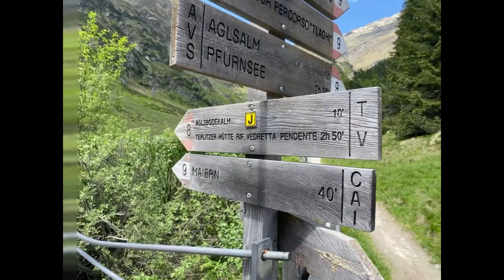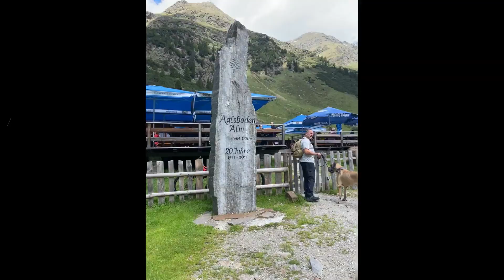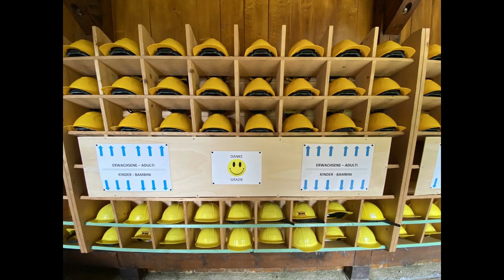Discover Ratschings: The Hidden Gem of Trentino Süd Tirol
Ratschings  Italian: Racines [raˈtʃiːnes]) is a comune (municipality) in South Tyrol in northern Italy, located about 45 kilometres (28 mi) north of the city of Bolzano, on the border with Austria.
Whether you’re a family, a romantic or someone seeking peace and quiet you will find the accommodation you want at our 4-star superior hotel in Racines/Ratschings in South Tyrol.

From the valley head in Ridanna hike along the path no. 9 through a forest towards the entrance of the Burkhardklamm gorge and continue either along the gorge or on the forest path at your left side to the water barrier of the Aglsboden. From there you can reach the mountain pasture Aglsbodenalm after a walk of 10 minutes on path no. 9.

Sterzing ; Italian: Vipiteno [vipiˈtɛːno]) is a comune in South Tyrol in northern Italy. It is the main town of the southern Wipptal, and the Eisack River flows through the medieval town.The former Fugger city of Vipiteno is one of the most beautiful small towns of Italy. Its emblem is the Torre delle Dodici tower.

Nestled in the heart of Trentino Süd Tirol, Ratschings is a destination that promises to captivate every traveler's heart. From its stunning natural landscapes to its rich cultural heritage, this charming village is a must-visit location for anyone looking to explore the best of Italy's northern regions.

Why Ratschings Should Be on Your Bucket List
Ratschings is renowned for its breathtaking scenery, offering a perfect blend of lush valleys, towering mountains, and serene alpine meadows. The area is also steeped in history and culture, providing visitors with a unique glimpse into the traditions and lifestyles of South Tyrol.

Top Attractions in Ratschings

Gilfenklamm Gorge: This natural wonder is a must-see, with its striking marble walls and roaring waterfalls. The gorge offers a scenic hiking path that allows visitors to experience the raw beauty of nature up close.

Ratschings-Jaufen Ski Resort: For winter sports enthusiasts, this resort is a paradise. With well-groomed slopes, modern facilities, and breathtaking mountain views, it's perfect for skiing, snowboarding, and even snowshoeing.

Castle Wolfsthurn: Dive into the region's history with a visit to this stunning baroque castle, which houses the South Tyrolean Museum of Hunting and Fishing.

Activities and Experiences

Outdoor Adventures

Whether you're an avid hiker or a leisurely walker, Ratschings offers a variety of trails that cater to all levels. The Peio Valley is particularly popular for its scenic routes and diverse flora and fauna.

Cultural Exploration

Experience the local culture by visiting traditional South Tyrolean villages, attending folk festivals, and sampling regional delicacies. Don't miss out on tasting the famous speck, a smoked ham that is a local specialty.

Best Times to Visit Ratschings

Ratschings is a year-round destination, with each season offering unique experiences:

How to Get to Ratschings

The closest major city is Innsbruck, Austria, which is about 60 miles away. From there, you can take a train to Sterzing/Vipiteno and then a bus or taxi to Ratschings. Alternatively, you can drive directly to the village, enjoying the picturesque route through the Alps.

Where to Stay in Ratschings

Hotel Ratschingserhof: This family-run hotel offers cozy accommodations and excellent service, making it a perfect home base for your adventures.

Alpenhof Lodge: For a more rustic experience, consider staying at this charming lodge, which provides stunning views and easy access to hiking trails.

Where to Eat in Ratschings

Restaurant Tenne: Enjoy traditional South Tyrolean cuisine in a warm and inviting atmosphere.

Berggasthaus Gilfenklamm: This mountain inn offers delicious local dishes and a fantastic view of the surrounding landscape.

With its stunning landscapes, rich cultural heritage, and endless opportunities for adventure, Ratschings is a destination that truly has something for everyone. Start planning your trip today and discover why this hidden gem should be at the top of your travel bucket list!